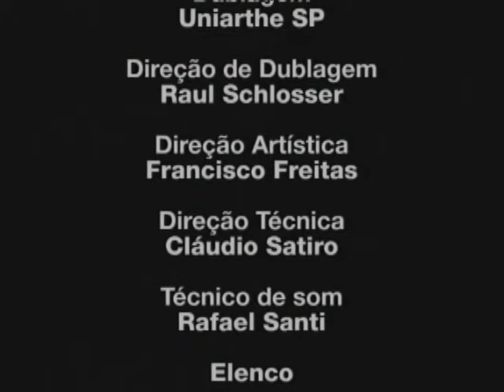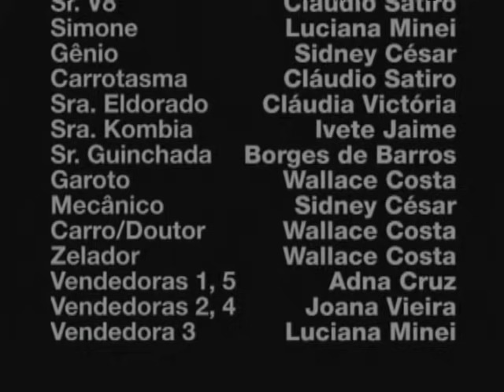Os Carrinhos - Kombo Esquecido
Quando Kombo se sente abandonado por seus amigos, quem vai ajudá-lo é o gênio da bomba!

Quer diversão? Temos desenhos para toda família. Prepare-se para curtir histórias clássicas e educativas aqui no Canal Vídeo Brinquedo.

Direção: Cristiano Valente
Animação: Arthur Hernandez
Produção Executiva: Maurício Bernardi Milani